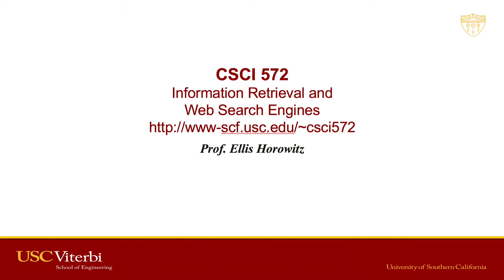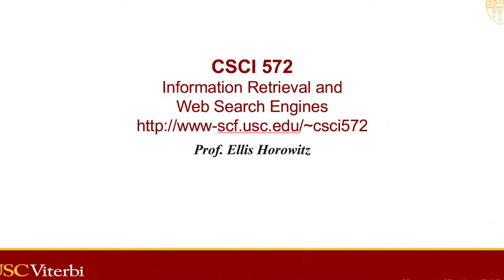Prof. Horowitz Talks About CSCI 572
USC Computer Science 572, Information Retrieval and Web Search Engines is a graduate level class dealing with the internals of modern search engines.